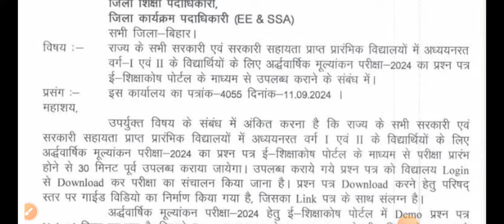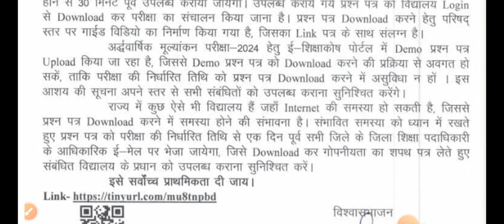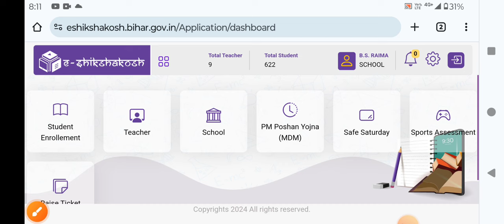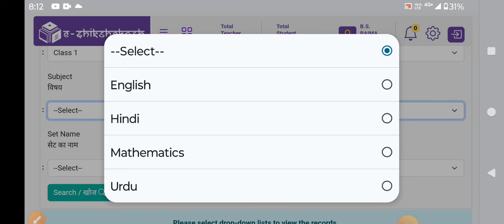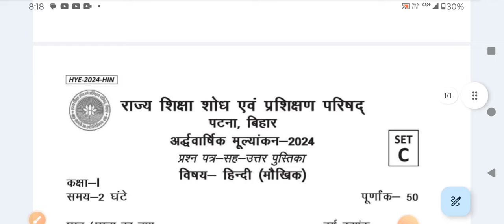वर्ग 1 एवं 2 का प्रश्न पत्र कैसे डाउनलोड करें? E-shikshakosh portal se question kaise load kare